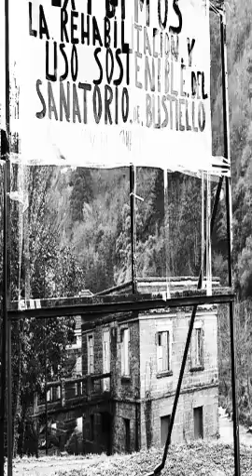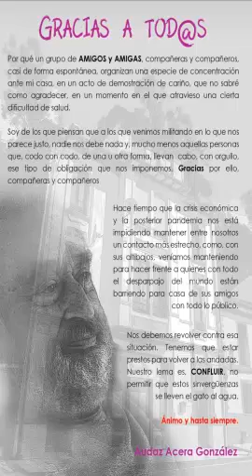SE NOS HA IDO EL COMPAÑERO AUDAZ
Vecino entre los vecinos, maestro de mil revoluciones, mi amigo Audaz Acera se ha marchado hoy. Estábamos trabajando juntos en una canción para la plataforma “Salvemos el sanatorio de Bustiello”  que ya tenía grabada, y siempre le decía: “Aguántame, Bro, hasta que pueda mezclarla y sacar el video, que tienes que oírla”. Al final su corazón, grande aunque humano no ha podido aguantar tanta vida bien vivida, y de la que tantas lecciones he aprendido ¡Hasta siempre, vecino, amigo, camarada! Salvaremos el sanatorio, no lo dudes. Solo decirte hasta luego con los versos de ese Miguel Hernandez que tanto te gustaba…compañero del alma ¡Compañero!